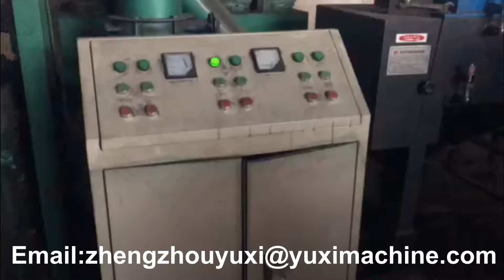Yuxi Scrap Copper Cable Wire Recycling Separator Machine Equipment Manufacturer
The scrap copper cable wire recycling separator machine is one kind of environment protection and energy saving equipment, which is a perfect machine to recycle all kinds of E waste highly and returns. Scrap copper cable wire recycling separator machines are manufactured strictly in accordance with the national and international standard, and we always test every equipment before the delivery.